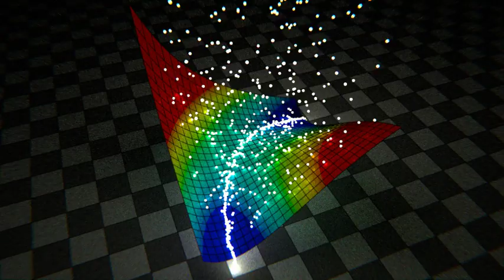Particles falling on potential energy surface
This short video shows a series of light-emitting particles falling on the potential energy surface of the linear H3 system. The animation serves to show the curvature of the potential energy surface and the way the system evolves from any point on the potential energy surface to the two low-lying basins.